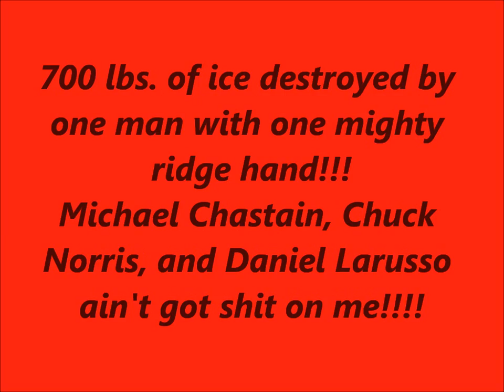700 lbs. of ice broken with ridge hand!!!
Here the Noodlin Ninja himself Heath Jordan breaks a 700lb block of solid ice with one mighty strike from his ridge hand chop!!!